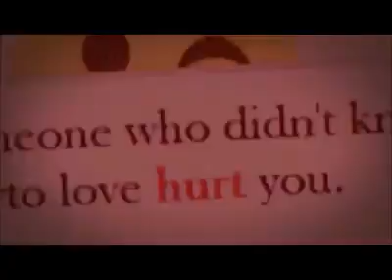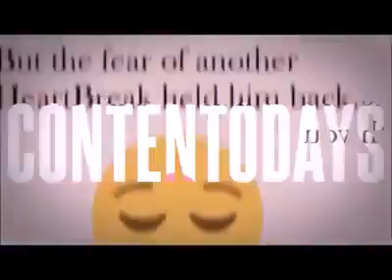Really looking forward to(64)